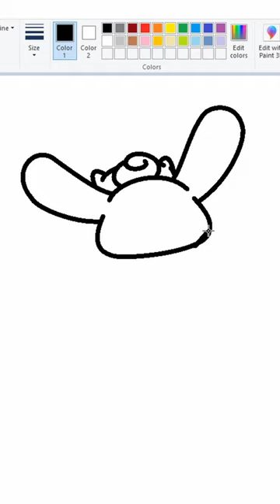Cinnamoroll? (Ditto) - MS Paint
FRESH PAINT!(⚈ ⚈)(⚈ ⚈)(⚈ ⚈)(⚈ ⚈)!!!